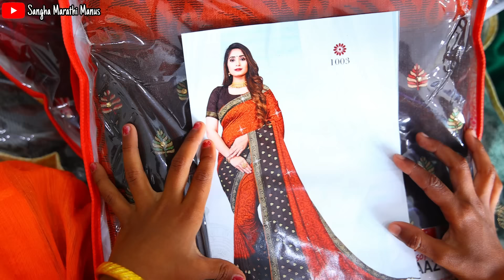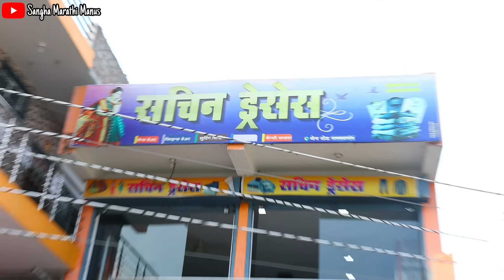😂नेसल तर नौवारी म्हणुन सुन साड्याच्या दूकानातुन रागराग गायब|Sadyachya Dukanatun Sun Gayab|SMMEp#553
आई | नाना | जानु | संघा | गावकरी |  cameramen Rahul.S .S |director संघा |

do not drink and drive

Contact करण्यासाठी खालील इमेल वर संपर्क करा..

© Copyright By Sangha Marathi Manus Channel 👉🏻 Do Not Reused

हा Viedo निव्वळ मनोरंजनासाठी बनवलेला आहे ह्याचा कोनाशि काही संबंध नाही

Sangha Marathi Manus